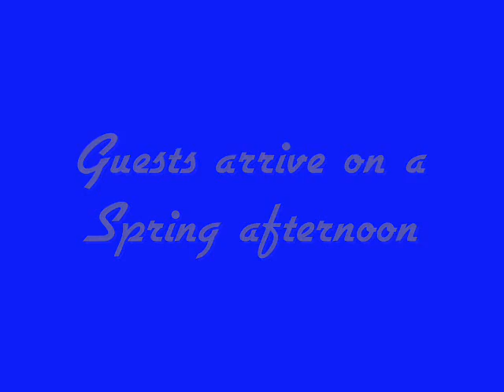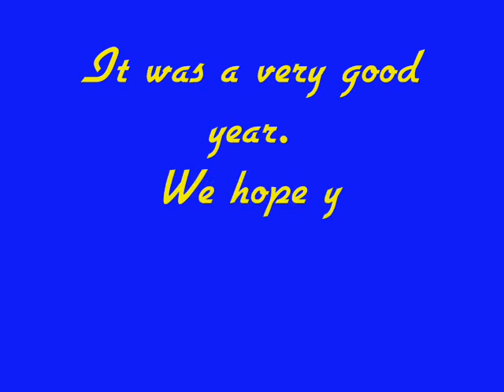Tom Pesikey Birthday Party New Castle DE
70th birthday celebration for Tom Pesikey.  Event was held on April 27 at the Arsenal Restaurant in historic Old New Castle DE.  It was attended by family and friends.